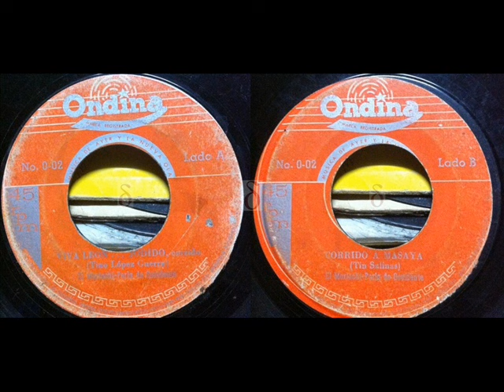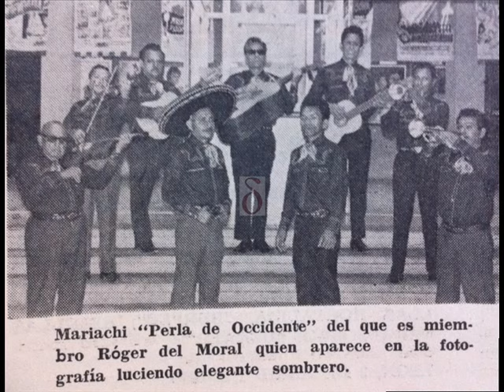Roger del Moral- Mar (Nicaragua)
Roger del Moral, de la ciudad de León, Nicaragua

"La musica es para compartirla. de lo contrario muere contigo"